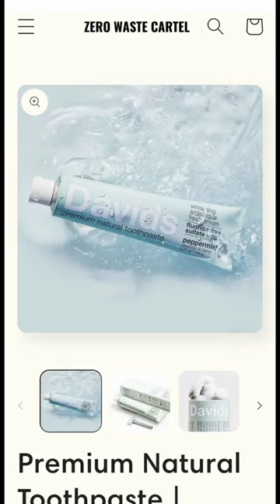Zero Waste Products That Just Don’t Make Sense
Eco-friendly products that are almost too good to make sense.

Your everyday routines are about to get level’d up and your wallet is about to thank you for doing so.